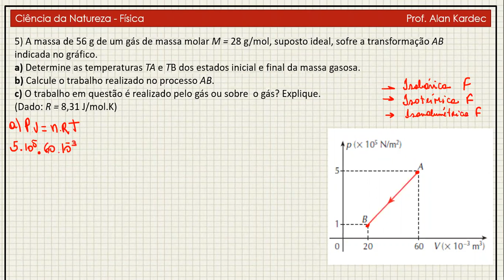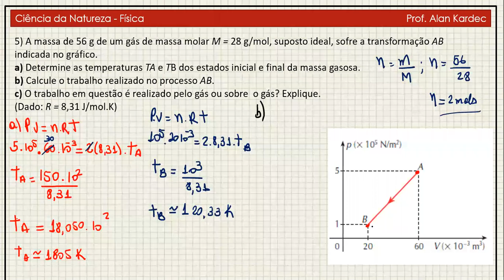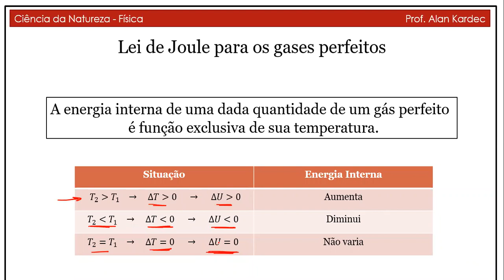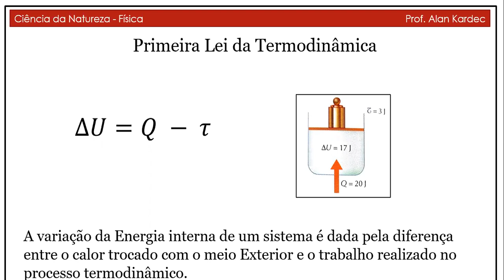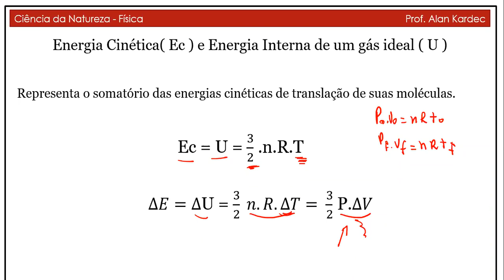PREVEST - CURSO CENTRO SETEMBRO 16/09- ENERGIA INTERNA DE UM GÁS